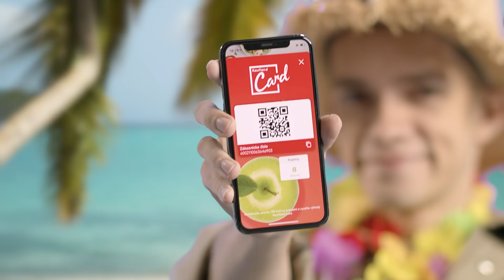Džastinove leto je ako rapový klip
Odkedy rapuje, stúpa sláva do Džastinovej hlavy viac, než letné horúčavy. Ako správna star by sa mal ukázať aspoň na jednom letnom festivale. Čo myslíte, čaká Džastina hviezdny vzostup alebo pád?

Kompletnú ponuku nájdete na kaufland.sk/letak
Všetko potrebné ku Kaufland Card nájdete na kaufland.sk/kauflandcard
Viac informácií ku Kaufland App nájdete na kaufland.sk/kauflandapp
Chutné inšpirácie na varenie nájdete v našej on-line kuchárke na kaufland.sk/recepty

Skupina Kaufland prevádzkuje na Slovensku 70 predajní. Okrem toho má ďalšie prevádzky
v Českej republike, v Poľsku, v Chorvátsku, v Rumunsku, v Bulharsku a v Moldavskej republike.